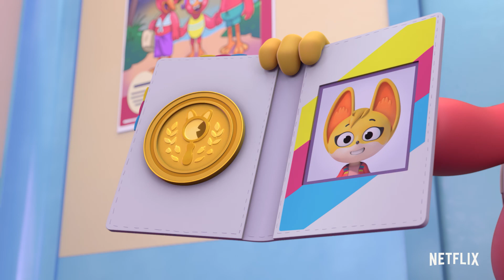The Creature Cases Launch Trailer | Now Streaming on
Introducing The Creature Cases - Kit Casey & Sam Snow are the two leading agents of CLADE, a detective agency dealing with all sorts of new mysteries in the animal kingdom. Full Episodes now streaming on Netflix!